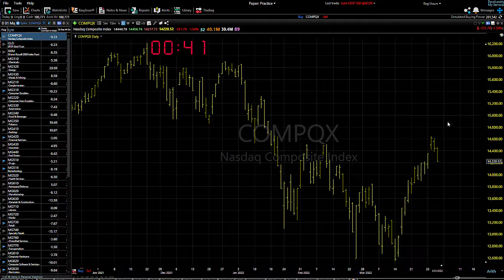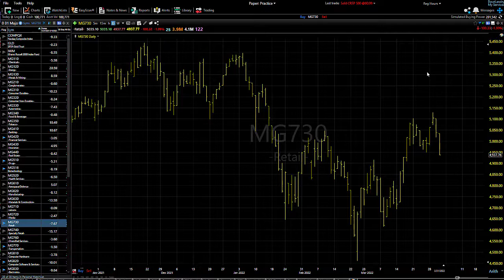04/01/22 Dave Landry's Market In A Minute-Let It Shake Out